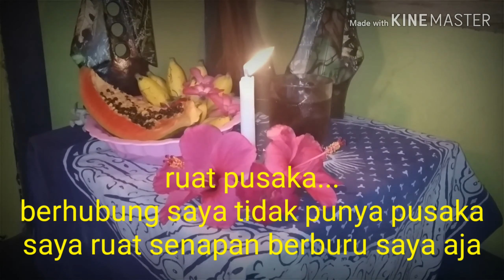Ruwat pusaka 1 suro...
Melestarikan warisan leluhur